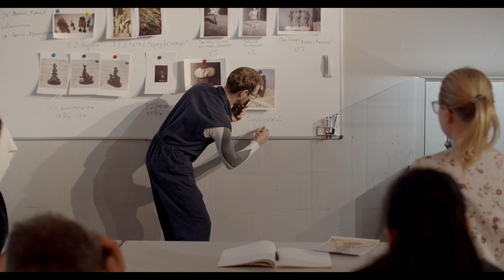Ostashov Team - скульптурная мастерская Андрея Осташова